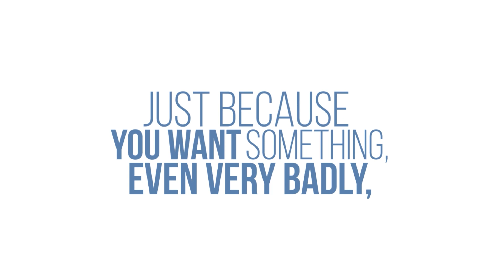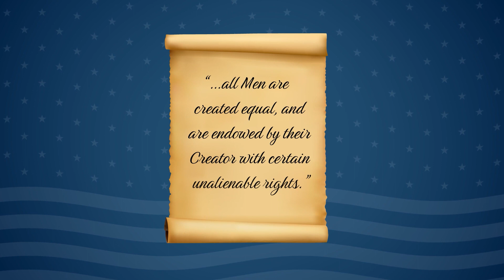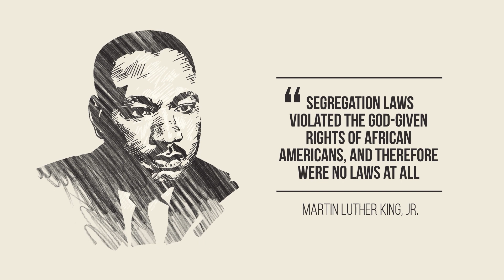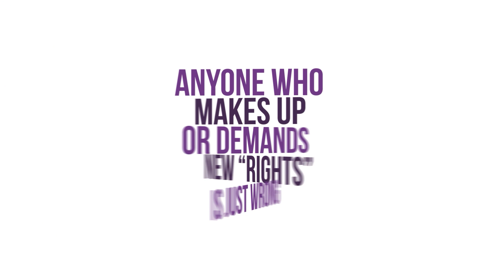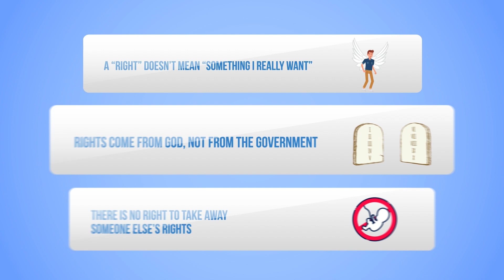Definitions Matter: Rights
You're in a conversation and someone start talking about rights: “human rights,” “women’s rights,” “gay rights,” “trans rights,” or maybe they refer to things like healthcare, income, or a job as “rights.”

Definitions matter. In conversations, we often find ourselves using the same vocabulary as others, but not the same dictionary. To have good conversations, we must first clarify our definitions.

So, the next time someone uses the word “rights” without defining it, here are three things to remember:

First, a “right” doesn’t mean “something I really want”
Second, rights come from God, not from the government
Third, there is no right to take away someone else’s rights

Recommended Reading:

Letter from Birmingham Jail by Dr. Martin Luther King, Jr.

The Magna Carta of Humanity: Sinai's Revolutionary Faith and the Future of Freedom by Os Guinness

God and Government by Chuck Colson